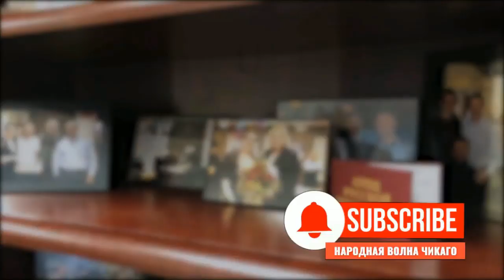Открытый диалог • Выборы и камеры • Заявление Нетанияху по Иорданской долине..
Программа Александра Непомнящего – «Открытый диалог»
13 Сентября, 2019 на RadioNVC

• О чём был проваленный закон о видеокамерах на избирательных участках и кто его провалил.

• Что сказал лидер арабского списка.

• В чем суть заявления Нетанияху по Иорданской долине.

• Каковы сценарии послевыборных раскладов?

• Вопрос о «подслушивании» израильтянами Белого дома.

• Увольнение Болтона.